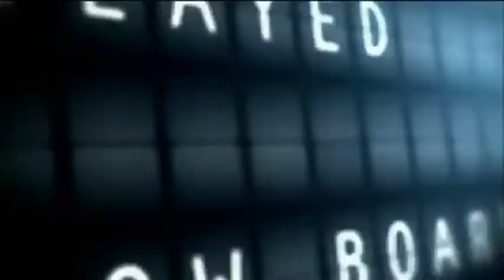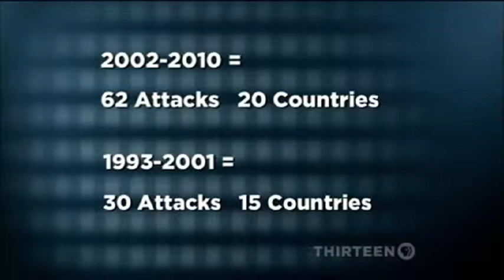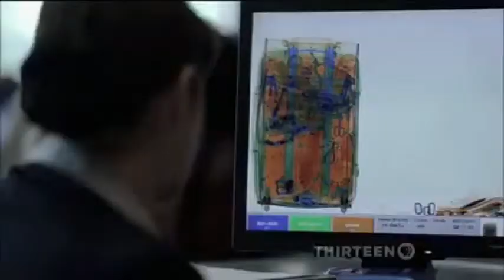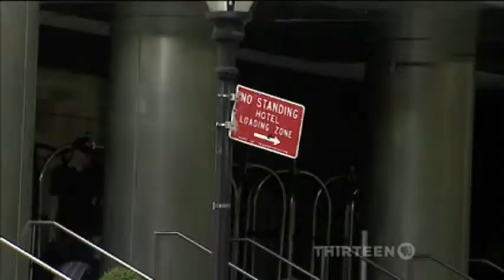Christopher Falkenberg on Travel Security For WNET Nov 2013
Christopher Falkenberg, President of Insite Security, speaks to issues with hotel security and offers tips for travelers in the U.S. and abroad.  Famously sophisticated and demanding individuals, companies and law firms retain Insite Security to guarantee consistent access to the best security personnel, intelligence, resources, systems monitoring or technical maintenance, whenever needed throughout the world. With practice areas in Protection, Security Technology, Investigations and Security Consulting, Insite develops effective, non-intrusive security programs that balance risk and need, intelligently and safely.